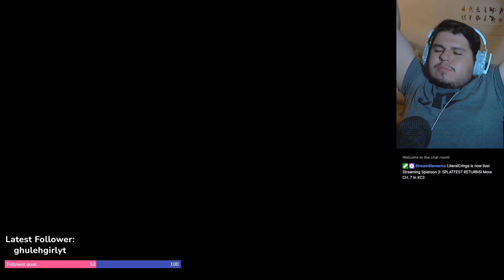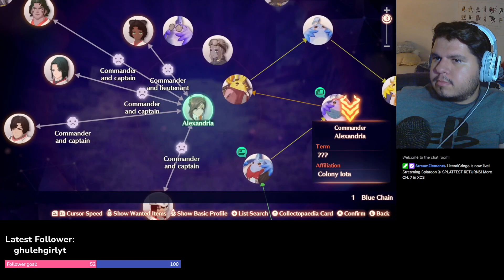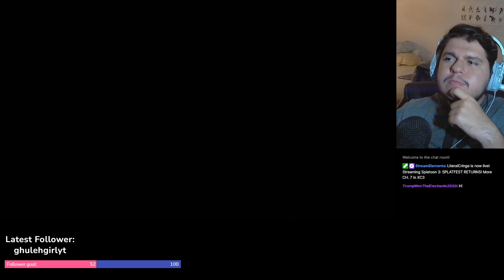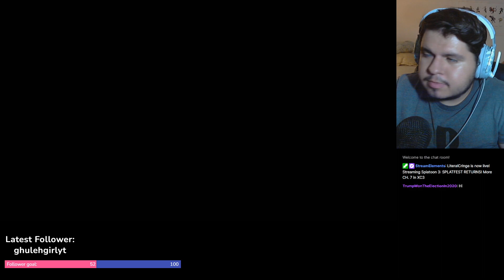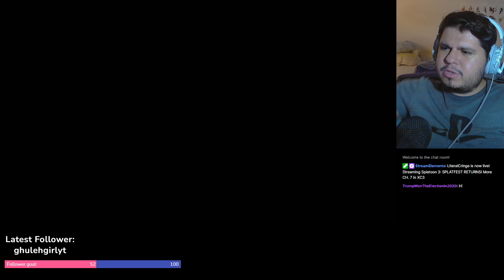Alexandria FINALLY joins the team - Xenoblade Chronicles 3 (16)